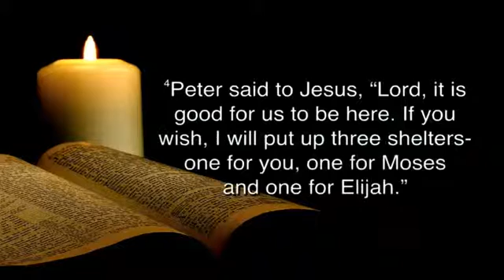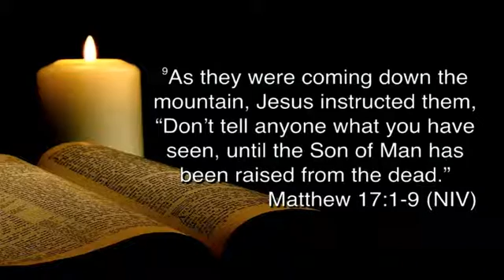Pastor Jeff Brinkman // "Jesus: Just a Man or God's Son?" // The Real Jesus // 1.18.2015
Pastor Jeff Brinkman's sermon "Jesus: Just a Man or God's Son?" from The Real Jesus series at Woods Chapel United Methodist Church on Sunday, January 18, 2015.